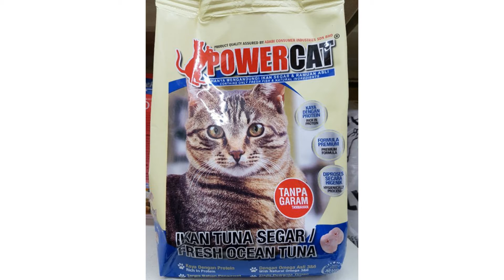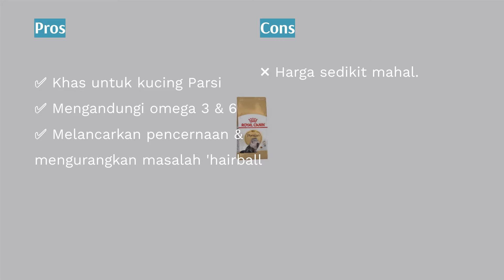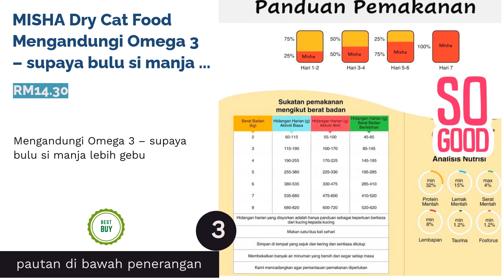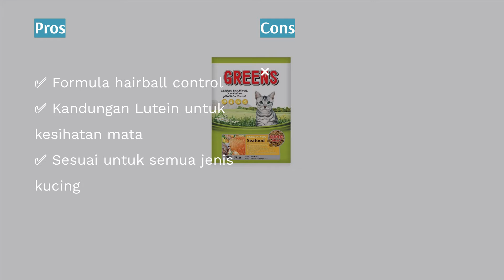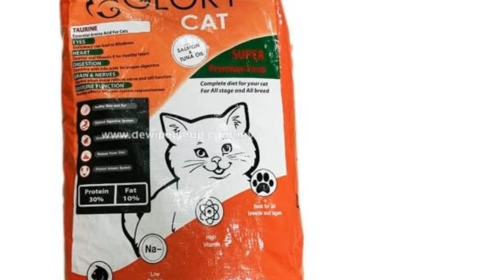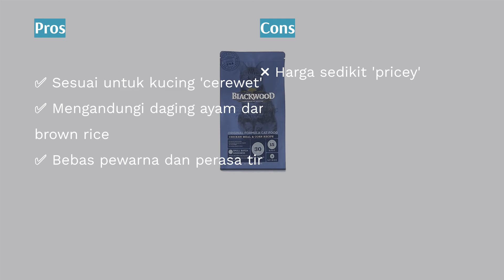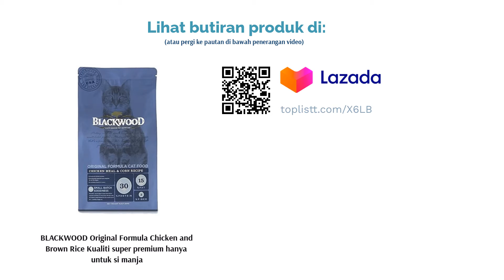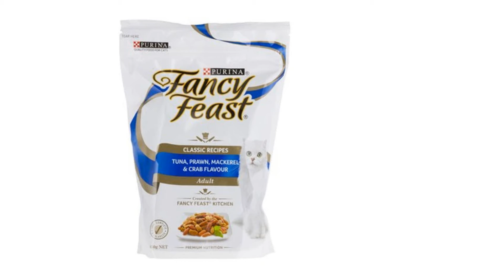🌵 10 Makanan Kucing Terbaik Untuk Si Manja Anda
00:00 Pengenalan
00:21 #1 - POWER CAT Fresh Ocean Fish Jenama lokal – murah dan kaya dengan nutrisi (RM17.01)
01:08 #2 - ROYAL CANIN Persian Adult Cat Food Khas buat si parsi – supaya kulit dan bulu kekal sihat (RM79.90)
02:03 #3 - MISHA Dry Cat Food Mengandungi Omega 3 – supaya bulu si manja lebih gebu (RM14.30)
02:48 #4 - GREENS Cat Food Hair and Skin 1KG (PINK) Makanan kucing tinggi protein (kolagen) untuk elak bulu gugur (RM12.30)
03:38 #5 - GLORY CAT For Cat and Kitten Kurangkan bau najis kucing dengan bahan organik (Semulajadi) (RM6.45)
04:24 #6 - PURINA One Kitten Food with Chicken Sesuai untuk anak kucing (kitten) – kunyahan yang lebih mudah (RM41.00)
05:17 #7 - BLACKWOOD Original Formula Chicken and Brown Rice Kualiti super premium hanya untuk si manja (RM78.00)
06:09 #8 - Smart Heart Cat Kitten Dry Food Chicken, Fish, Egg and Milk Sesuai untuk tumbesaran anak kucing (RM12.15)
06:44 #9 - Monge Adult Sterilised Rich in Chicken Dry Cat Food Sesuai untuk kucing mandul (RM36.90)
07:54 #10 - Fancy Feast Tuna Prawn Mackerel Crab Cat Dry Food 1.2kg Boleh mengurangkan dengkuran kucing (null)
08:46 Akhir

Pemilihan jenis makanan kucing adalah sangat penting bagi memastikan si bulu mendapatkan nutrisi dan zat protein yang cukup supaya tubuh dan bulu mereka sihat. Malangnya, terdapat sesetengah pemilik kucing beranggapan kucing boleh makan apa saja. Hm, salah sebenarnya.